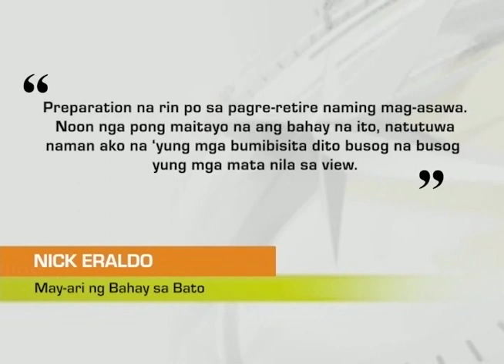Regional TV News: Suroy Ta!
Isang bahay sa ibabaw ng malaking bato sa Batangas City, ating pasyalan.